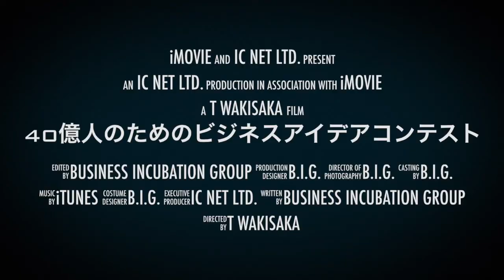第2回 最終審査会 観覧受付中：2015年3月7日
最終審査会は2015年3月7日、東京・六本木で開催です。